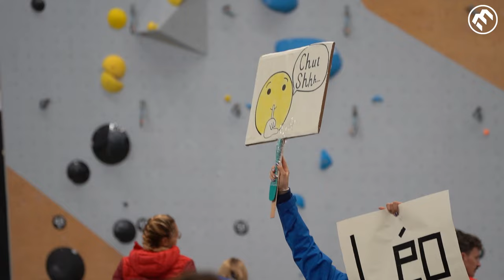Escalade - Championnat d'Europe jeunes Troyes 2024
Pluie de titres et de médailles pour l'équipe de France au Championnat d'Europe jeunes 2024 à Troyes ! Retour sur la compétition avec Gilles Lerondel, président du club @deverstroyes666 et Damien You, directeur de l'équipe de France d'escalade.